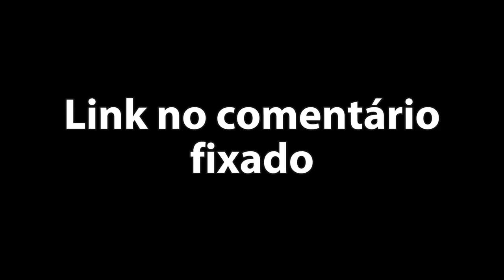4 TRUQUES para NÃO PAGAR Impostos com Criptomoedas (SEM SONEGAR)